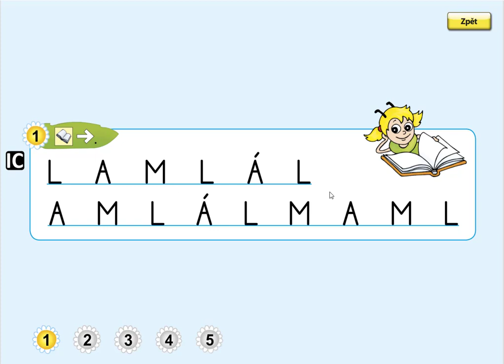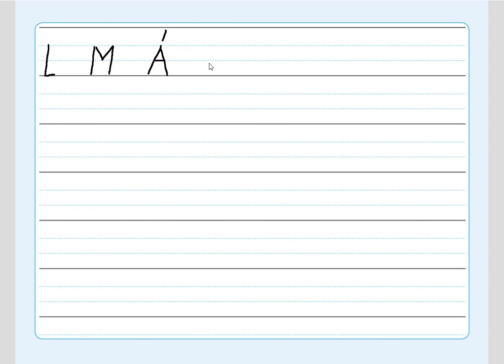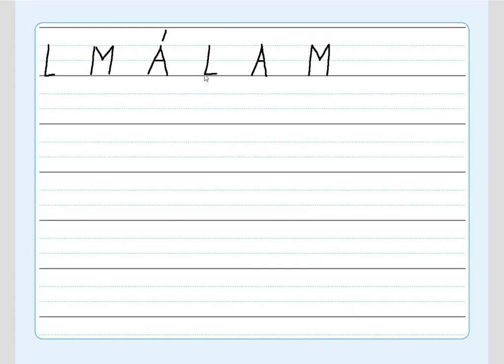Písmeno L (diktát písmen), ŽIVÁ ABECEDA, str. 18, cv. 1 diktát